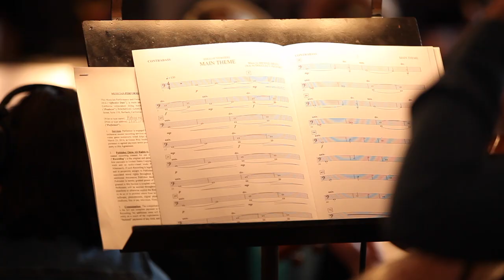Edge of Nowhere soundtrack - Michael Bross, composer - Nashville Orchestral Session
Edge of Nowhere is a VR-driven third-person action-adventure that was released for Oculus Rift. It was developed by Insomniac Games. The game is story-driven with both tragedy and horror elements that is inspired by H.P. Lovecraft’s “At the Mountains of Madness.” This game’s story is set in Antarctica in the early 20th century.

This video shows the an excerpt of the main theme being performed and recorded at Ocean Way Studios in Nashville.